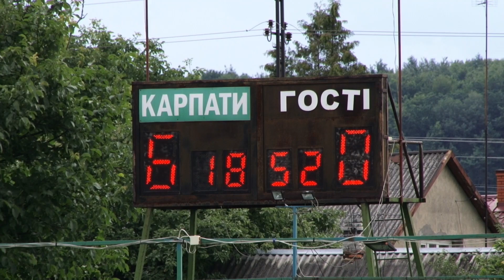U-21 | «Карпати» – «Зірка» – 6:0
Огляд матчу молодіжних складів львівських «Карпат» та кропивницької «Зірки»